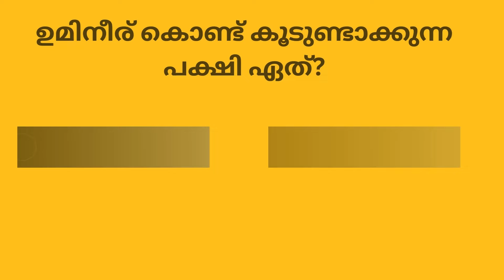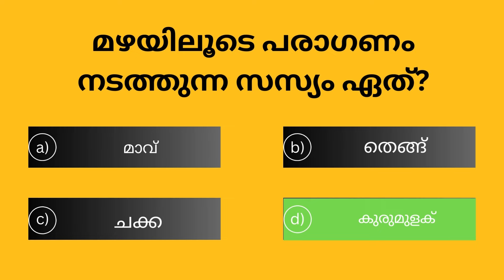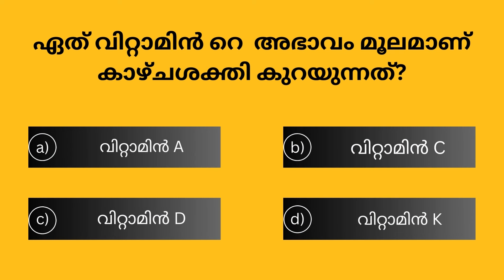EP102 MALAYALAM QUIZ | SSC | UPSC | PSC SIMPLE QUESTIONS | GK QUIZ | MASS LEARNER